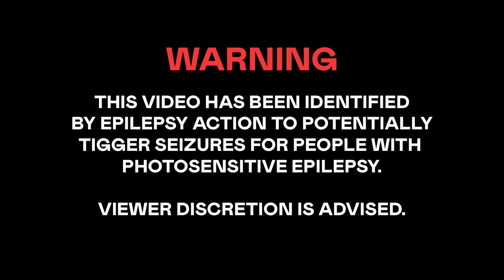DCTC - SLIME (Official Video)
DCTC - SLIME

Directed, Shot, Edited, Produced by YABONI